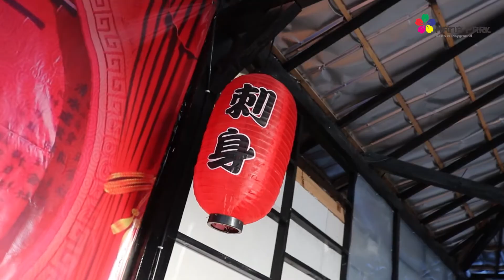tempat makan viral di pamekasan | @hanaparkrestoplayground2319 |eat, photo & fun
yess, tempat ini lagi nge hits banget di pamekasan loh. konsep restonya seru abiss.
ditambah lagi ada spot foto yang instagramable. yuk cobain rame rame @hanaparkrestoplayground2319

jangan lupa upload moment seru kalian dan tag akun IG kami yaa..